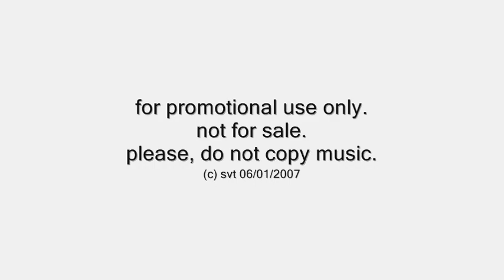Roby Lakatos - Romania from the album Klezmer Karma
Roby Lakatos
& Ensemble
with the Sveriger Radios Symfoniorkester
Galaspektakel